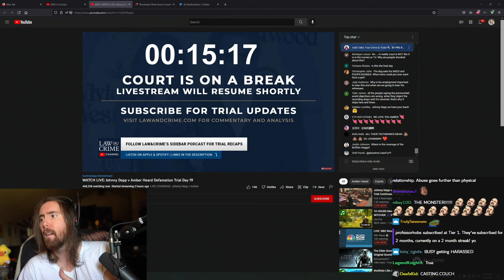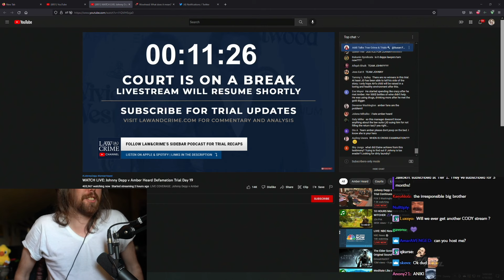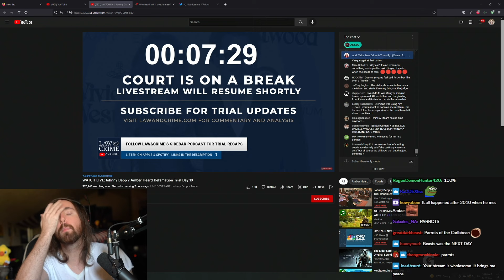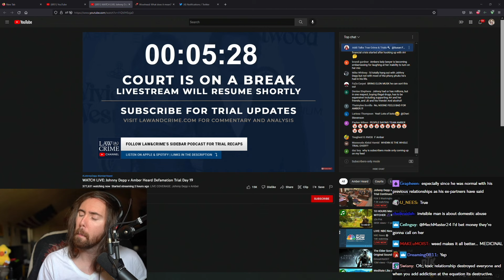Johnny Depp Trial: Amber Heard brings 3 New Witnesses | Asmongold Reacts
Asmongold Reacts to Johnny Depp defamation trial, Johnny Depp vs Amber Heard trial resumes, Johnny Depp trial final week, Johnny Depp's old friend, Johnny Depp's former agent, Johnny Depp's former business manager testify

Johnny Depp 'was never angry at his ex-wife' - JD's old friend 0:00
Johnny Depp showed up late to Pirates of the Caribbean - JD's former agent 28:54
Johnny Depp's BIG spending issues - JD's former business manager 52:00